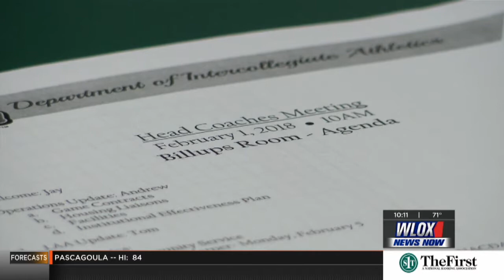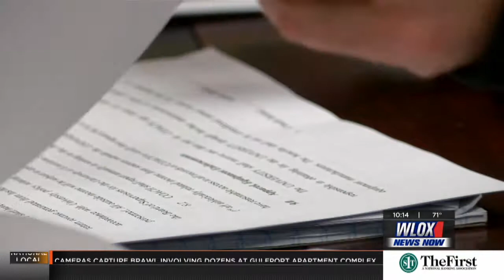Coast Connections: Jay Artigues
Feature on Southeastern Louisiana AD Jay Artigues, and how the Bay St. Louis native elevated the status of an entire Division I athletic department.

Third of a three-part "Coast Connection" series, originally aired on February 28, 2018 on WLOX-TV.